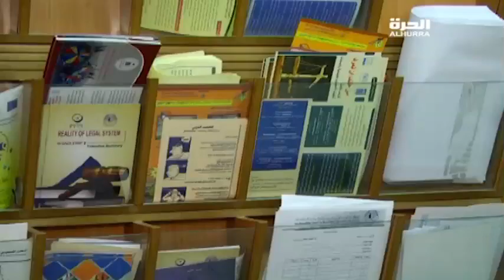ဂါဇာေဒသက စိတ္ၿငိမ္းေအးေစမယ့္ ကုထုံး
ဂါဇာကမ္းေျခက Al Shati လို႔ ေခၚတဲ့ ဒုကၡသည္စခန္းမွာ ဘဝေတြက ခက္ခဲၾကမ္းတမ္းပါတယ္။ ဒါေပမဲ့ အနာဂတ္ကေတာ့ ေမွ်ာ္လင့္ခ်က္ေတြ အျပည့္ပါ။ စိတ္ျငိမ္းေအးေစဖို႔ ကုထံုးတခုအေနနဲ႔ ျမိဳ႕ခံေတြက တၿမိဳ႕လံုးကို ေဆးေရာင္ေတြခ်ယ္ထားၾကပါတယ္။ Wesam Yassin ရဲ႕သတင္းေပးပို႔ခ်က္ကို ကိုျငိမ္းခ်မ္းက တင္ျပထားပါတယ္။